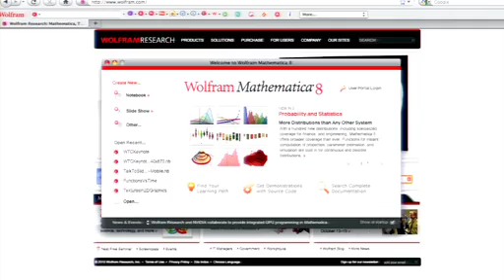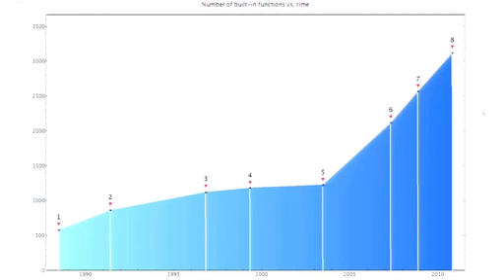Wolfram Technology Conference 2010: Stephen Wolfram Keynote Part 1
Wolfram Research Founder and CEO Stephen Wolfram kicked off the Wolfram Technology Conference 2010 by highlighting the year's top developments and sharing insights on new directions for Wolfram technologies.

This year's conference keynote featured the unveiling of the forthcoming Mathematica 8, a demonstration of its powerful new functionality, and future opportunities for Mathematica and Wolfram|Alpha.

In the first part of this series, Stephen talked about Mathematica's "unstoppable momentum" and announced some of the new features coming in Mathematica 8.